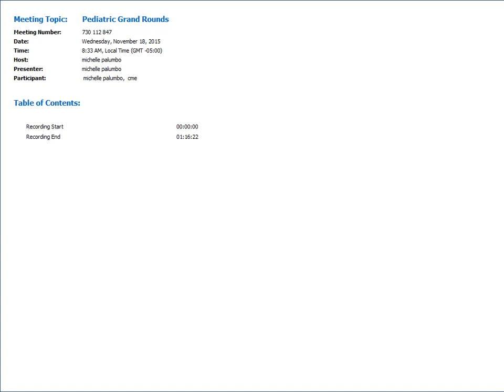Pediatric Cardiology: A Brief History and Clinical Assessment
Eric Fethke, MD